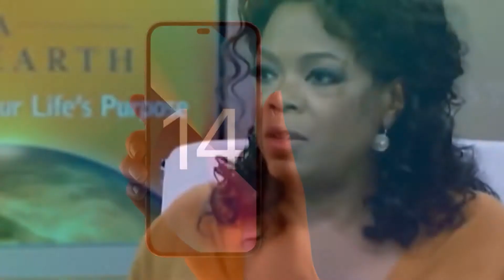THE TRUTH ABOUT OPRAH WINFREY'S PREGNANCY AT 14!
In today's Trend Dealer video we are going to be looking at THE TRUTH ABOUT OPRAH WINFREY'S PREGNANCY AT 14! Make sure to watch until the end to see the full story!